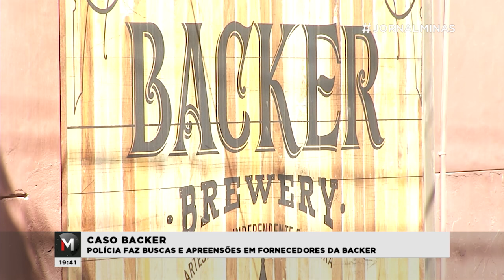INVESTIGAÇÃO REFORÇA SUSPEITA DE SABOTAGEM NAS CERVEJAS BACKER - Jornal Minas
Subiu para 4 o número de mortes associadas à síndrome nefroneural, que teria sido causada pelo consumo de uma cerveja contaminada. Nesta quinta (16) as investigações foram ampliadas para fornecedores da cervejaria Backer e reforçaram a suspeita de sabotagem. Confira.